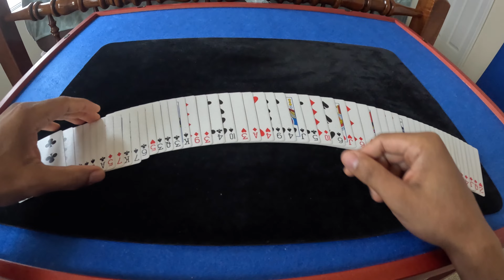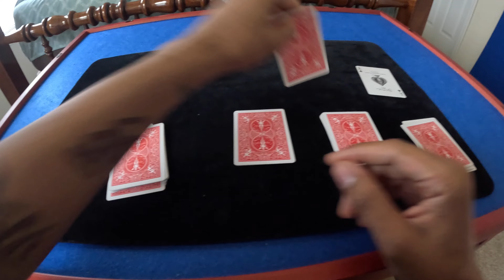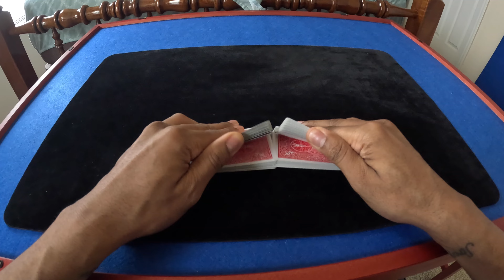Don't close YOUR eyes... [ASMR] Card Magic (4K)